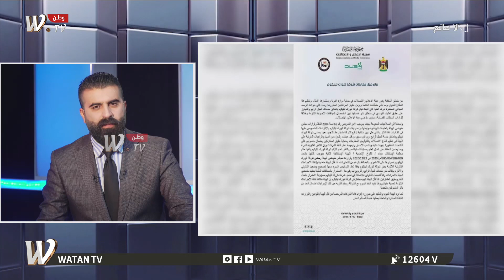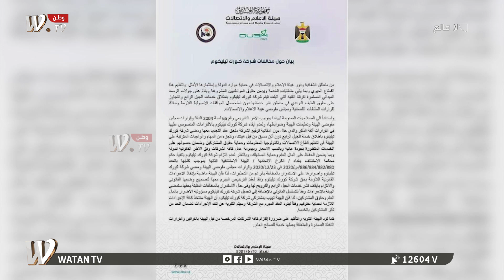رسالة الى الجهات الرقابية.. ديون شركة كورك؟!